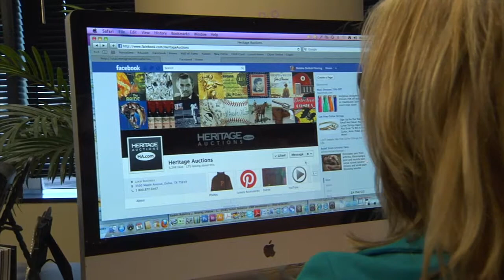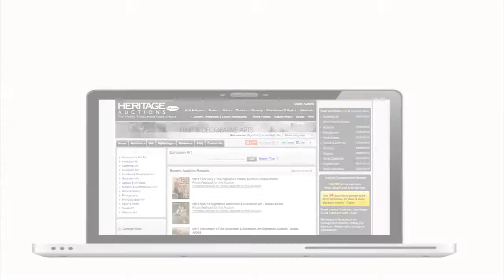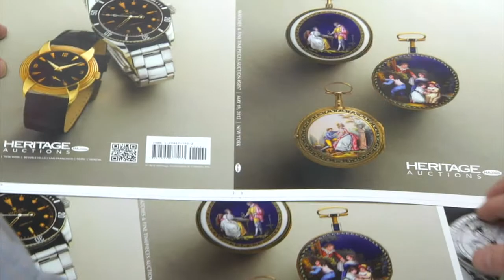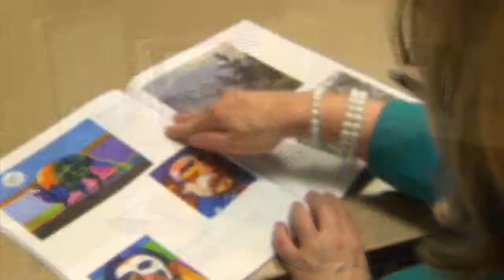Heritage Auctions (HA.com) -- Selling Your Illustration Art at Heritage Auctions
Heritage Auctions (HA.com) -- Heritage Auctions' Illustration Art department is the undisputed leader in the category, setting record sale prices for some of America's most distinguished illustrators. Heritage will present your holdings to hundreds of thousands of collectors worldwide so that you realize top prices for one piece or your entire collection.